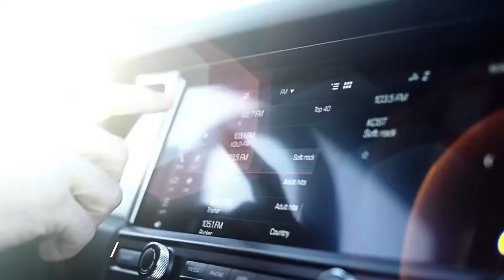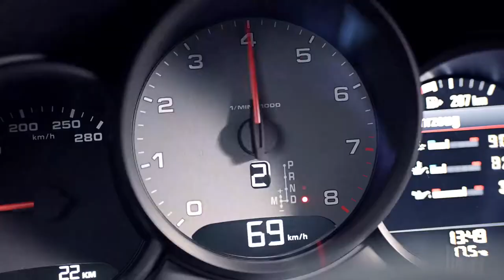The new Porsche Macan S - Highlight Video